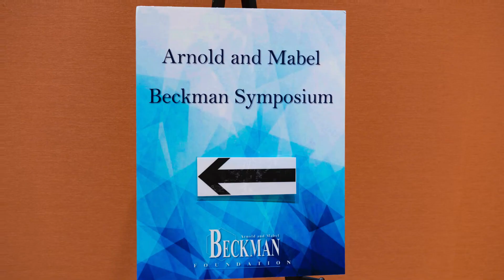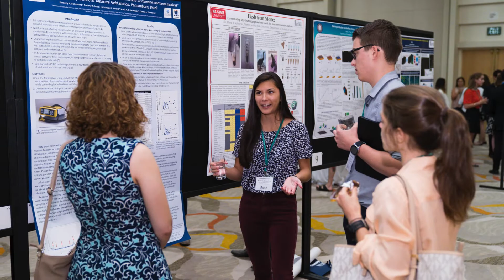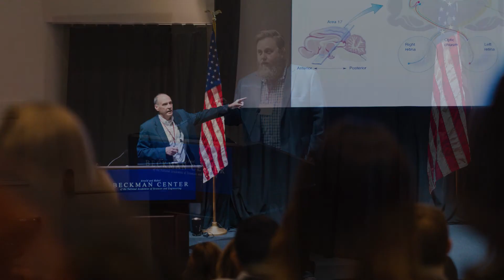2018 Beckman Symposium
Highlights from our 2018 Beckman Symposium. Thanks for another great year!

All Images by: Corey Sandler--OC Event Photos